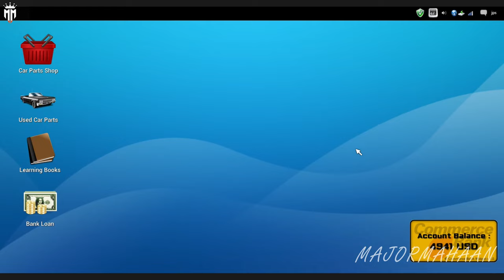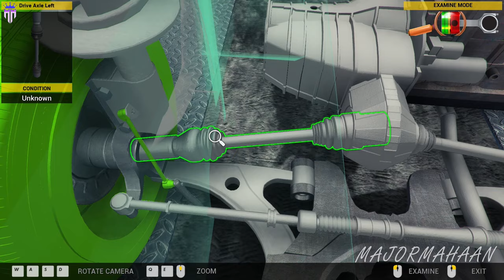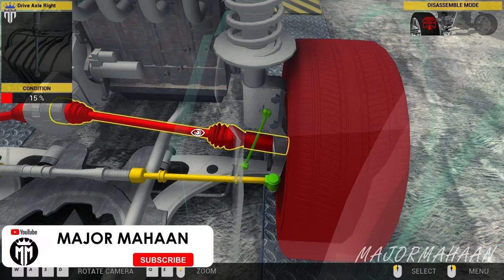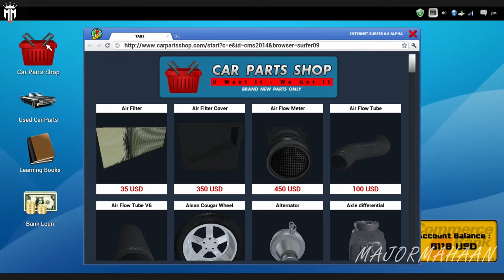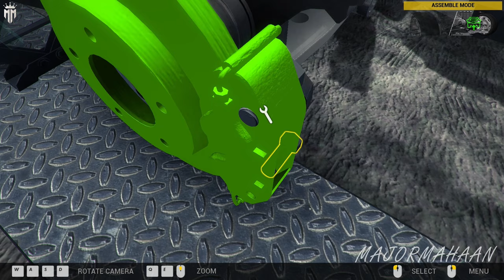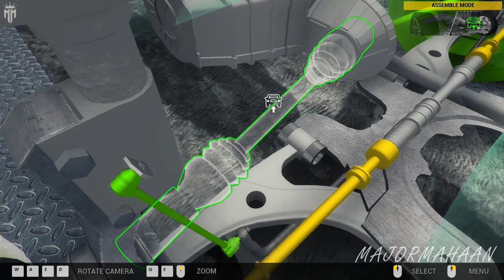CAR MECHANIC SIMULATOR 2014 CAREER MODE EPISODE 6 WITH FUN TAMIL COMMENTARY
Extensions
Game offers two extensions with packs of additional cars to repair:

4X4 Expansion Pack provides 20 new F2P work orders for various repairs of 4X4 off-road vehicles and is available at no cost to owners of the baseline Steam-enabled release. The primary 4X4 car is a separate body frame with rigid, live front and rear axles. It presents unique new maintenance challenges far different from those in the base version of Car Mechanic Simulator 2014. Once installed, new parts appear in the garage shop including front and rear axles, drive shafts, special off-road shock absorbers and a rear muffler. The new vehicle is also available in endless mode.
1/4 Mile Expansion Pack comes with new test track, where the users can check the performance of tuned cars.